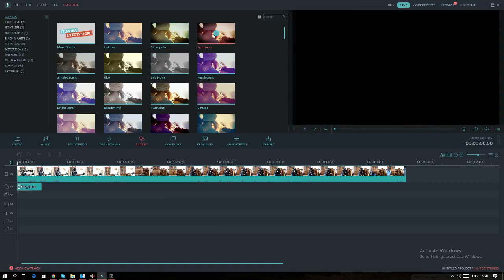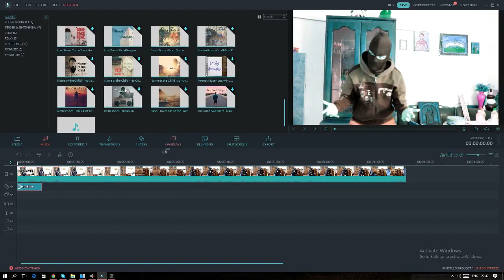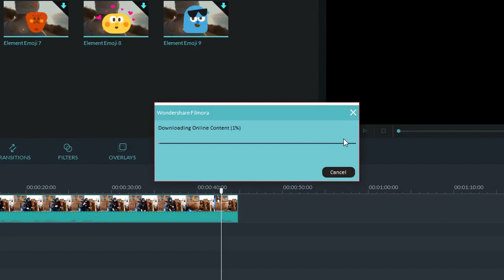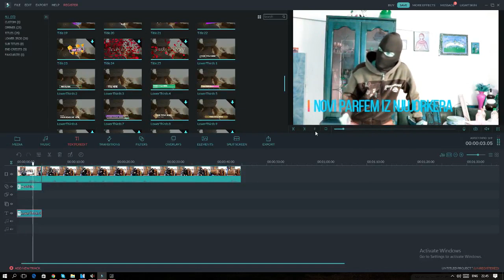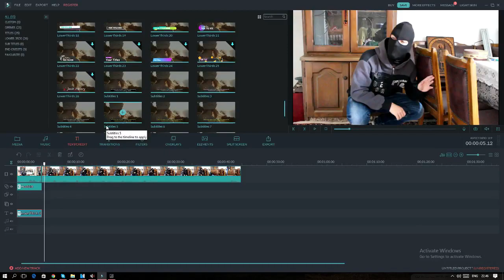Učite sa Conetom! #2 - Filmora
super videi izlaze uskoro,uživajte :D

PARTNERI I SPONZORI:
➠Mama i tata
Najčešće postavljena pitanja:
➠Odakle si? Kraljevo,Srbija
➠Kako se zoveš? Nemanja Arsić
➠Čime snimaš? Canon EOS 600D
➠Gde edituješ klipove? Sony Vegas Pro
bacite sub,plz